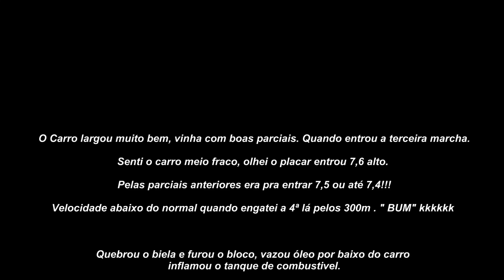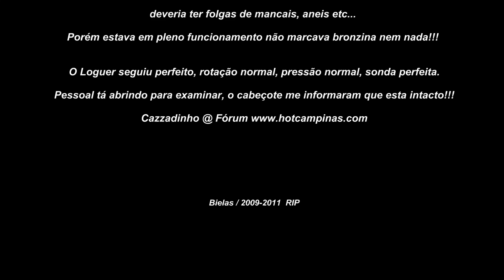Cazzadinho -DTB- Quebra de Biela - Velopark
Cazzadinho e a Biela Saltitante - Velopark